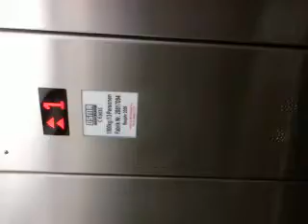Checking into my Easy Hotel room in Berlin, sideways (September 2010)